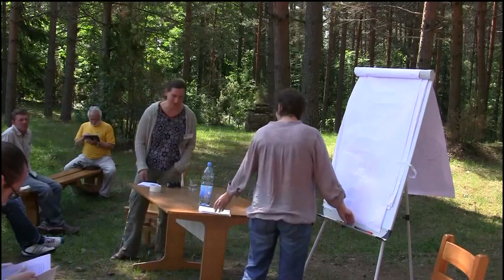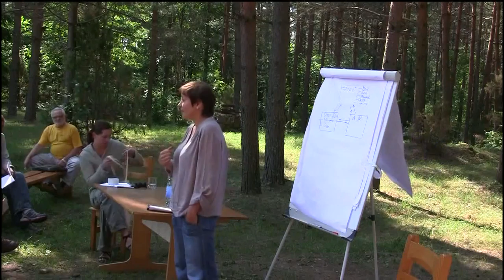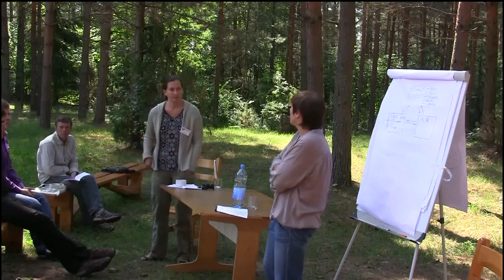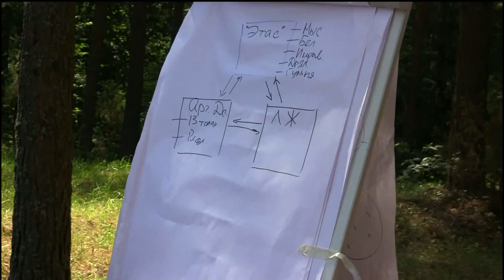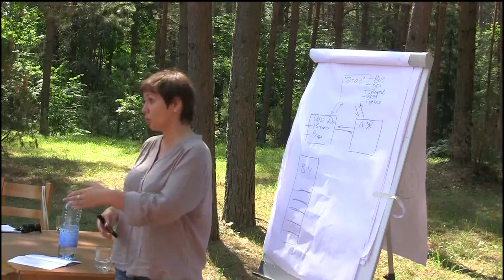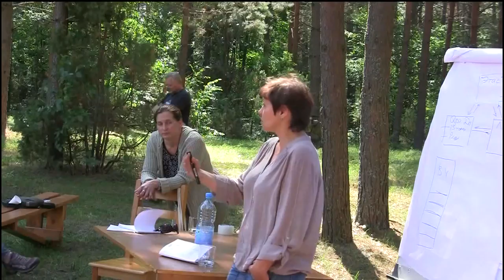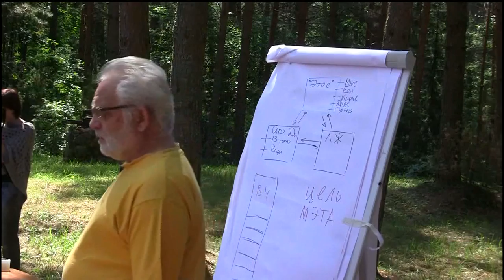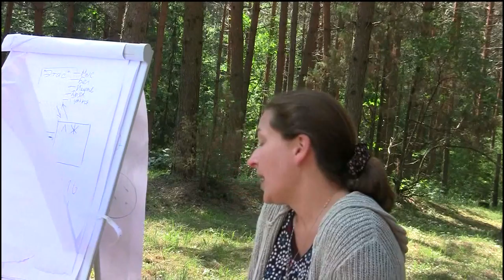13. Летнік-2013: Агульнае паседжанне. Выступ Таццяны Вадалажскай (01.07.2013)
Летняя школа Лятучага ўніверсітэта-2013.
Дзень трэці (1 ліпеня 2013 года).

Агульнае песеджанне:
Таццяна Вадалажская. Лад жыцця. Індывідуальнае вымярэнне Лятучага ўніверсітэта.